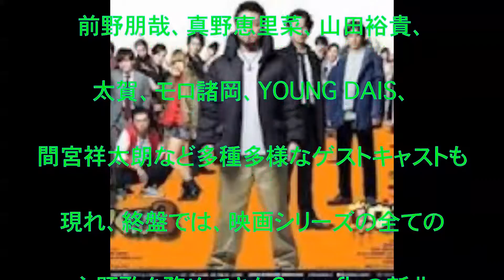白石麻衣,本郷奏多,映画,ウシジマくん,ラスト2作,予告編,刺客22人,キスシーン,俳優・山田孝之,闇金,Part3,ザ・ファイナル,週刊ビッグコミックスピリッツ,真鍋昌平